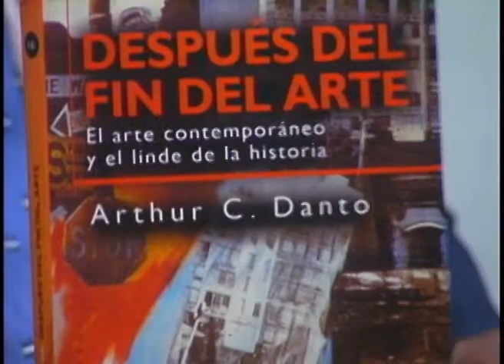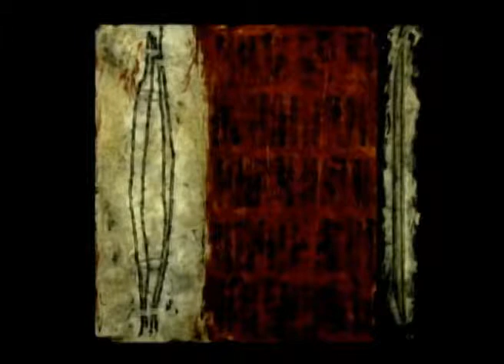Arte contemporáneo y Modernidad